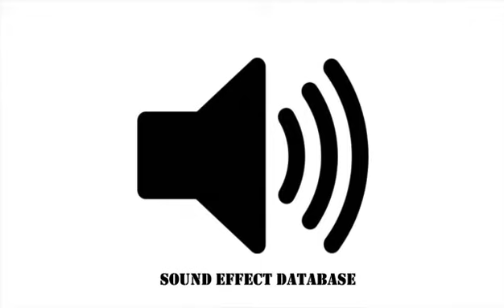Computer Calculation Sound Effect